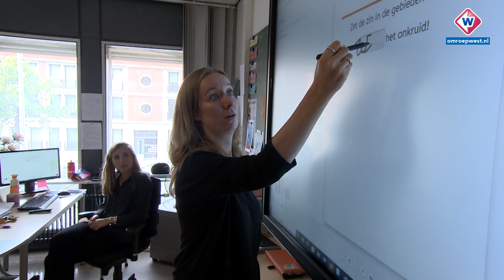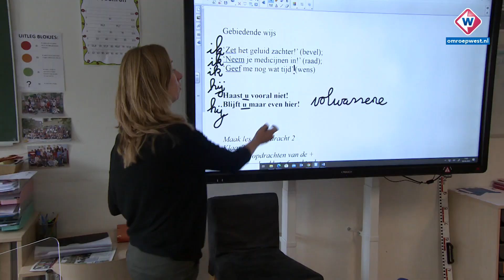Blije gezichten bij volle klassen op Haagse basisschool ‘t Palet - OMROEP WEST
De basisscholen geven sinds maandagochtend weer les aan volledige klassen. Om verspreiding van het coronavirus in te dammen sloten alle scholen op 16 maart de deuren. Sinds 11 mei mocht er wel weer les gegeven worden, maar alleen in kleinere bezetting. Op basisschool ’t Palet in de Haagse Schilderswijk vandaag dan ook blije gezichten.